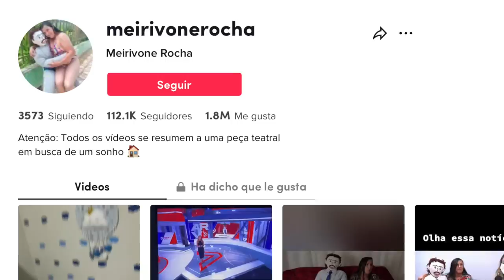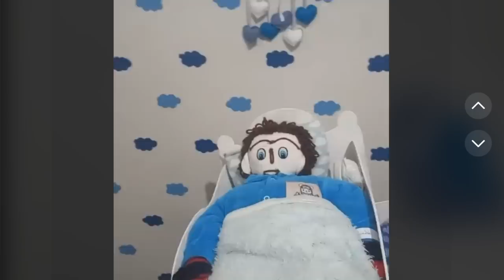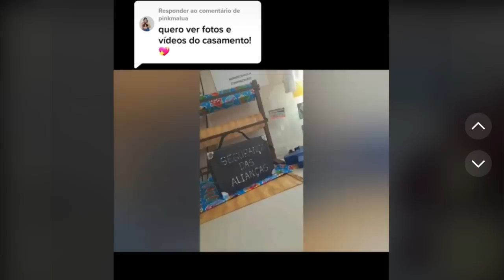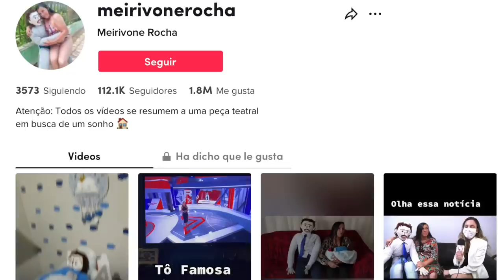Mujer SE CASA CON MUÑECO DE TRAPO, y además CREE QUE TIENEN UN HIJO 😵‍💫 cada vez se vuelve más raro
Los quiero :)!